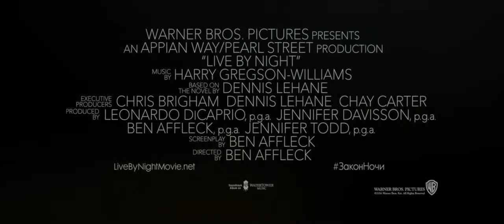Закон ночи - Русский Трейлер (2016)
Закон ночи:
Действие происходит в Америке времен сухого закона. Главный герой картины, сын полицейского, зарабатывает бутлегерством, в результате чего он оказывается вовлечен в жизнь криминального мира.